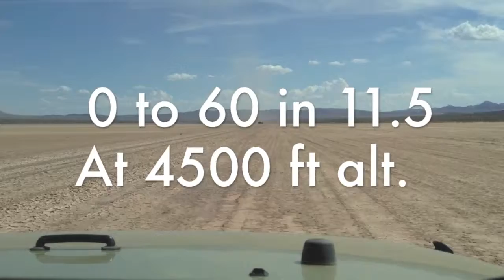Top speed test stock.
New 2013 JKUR automatic. This test was done at approx 4500 ft and 100 degrees with two people in the Jeep. These are baseline runs for later testing of a Forced Induction unit.